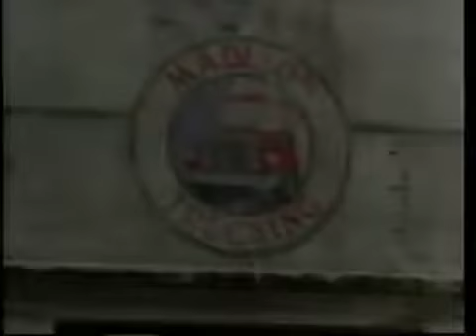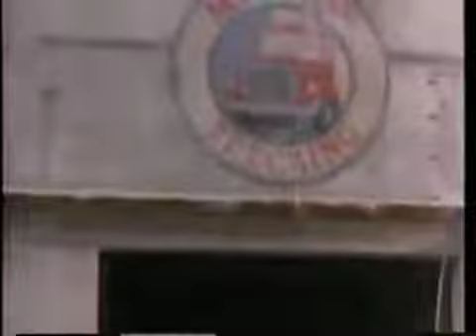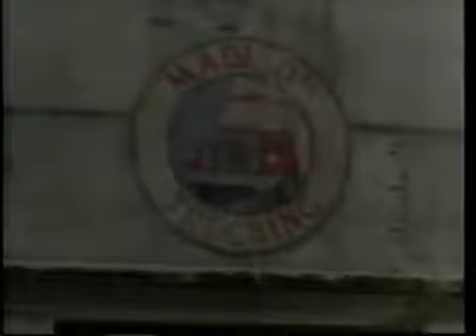Chains of Gold (Full Movie) Gang Movie